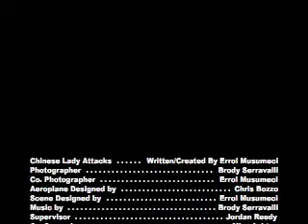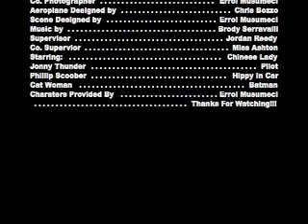Chinese Lady Attacks (A 2007 Lego Stop Motion Film)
This is a Lego stop motion film done for a school project in 2007.

End credit song: Eye Of The Tiger by Survivor